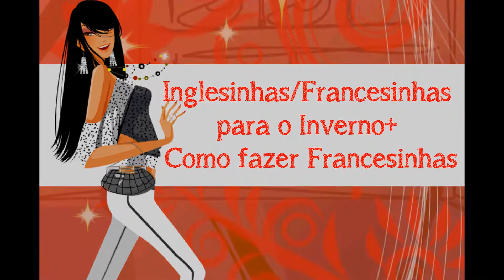DIY: Francesinhas/ Inglesinhas para o inverno+ Como fazer Francesinha